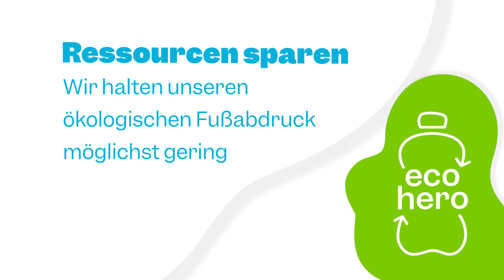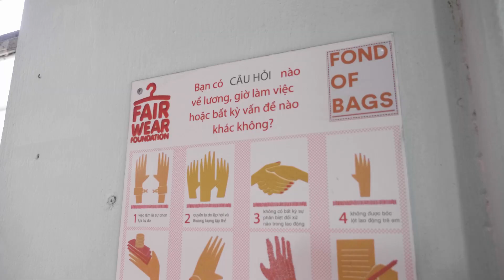ergobag德國護脊書包_紅點設計大獎_前往全台大將作專櫃選購_2020 07 ERGOBAG NACHHALTIGKEIT 5 Bit niedrige Auflösung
We are the lead ergonomic furniture brand and have 40 years of history in Taiwan.
We have intense research and developer ability for furniture design.